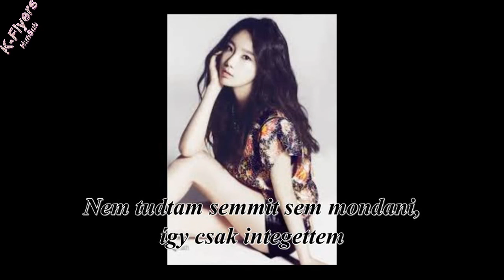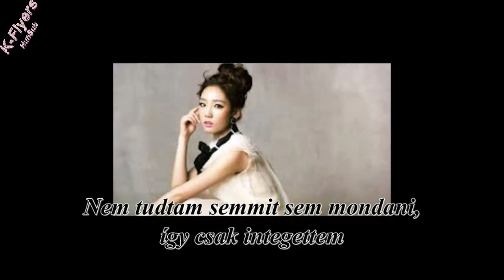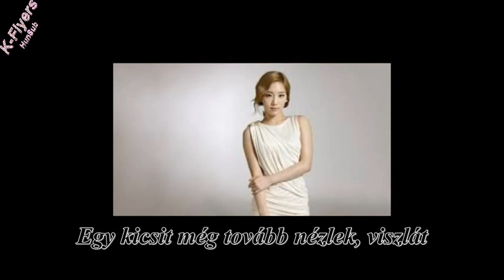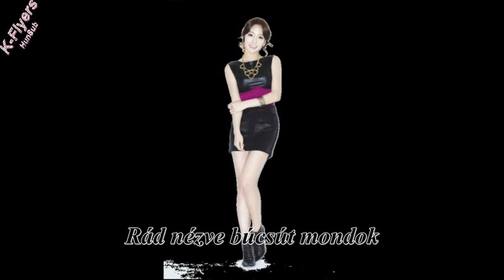Taeyeon (Girls' Generation) - Bye (Hun Sub)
Taeyeon (Girls' Generation) - Bye [Mr. Go OST] magyar felirattal
A dal magyar címe: Viszlát